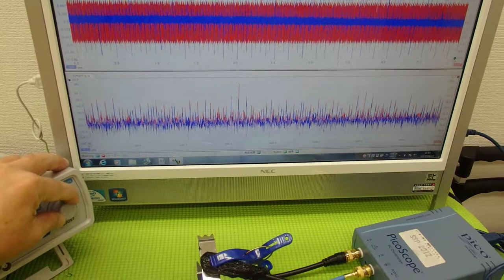対象物の振動モードに合わせた、超音波制御技術 Ultrasonic system